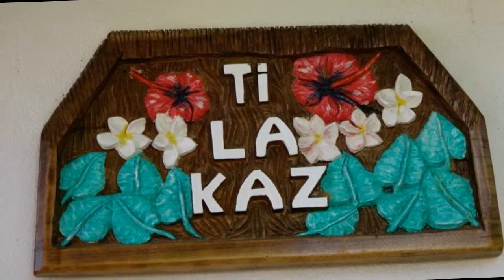Ti La Kaz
Отель Ti La Kaz Сейшелы

Дом для отпуска Ti La Kaz находится в городе Пуант О Сель. Гостям предоставляется бесплатный WiFi.

Дом для отпуска оснащен телевизором и кондиционером. В распоряжении гостей полностью оборудованная кухня с микроволновой печью и духовкой, а также собственная ванная комната с ванной или душем и феном. Из всех номеров открывается вид на сад.

Гости дома для отпуска Ti La Kaz могут пользоваться принадлежностями для барбекю. На территории комплекса и в окрестностях есть все условия для разнообразного активного отдыха, включая сноркелинг. Гостям предоставляется бесплатная парковка.

Расстояние от дома для отпуска до аэропорта острова Праслен составляет 48 км.